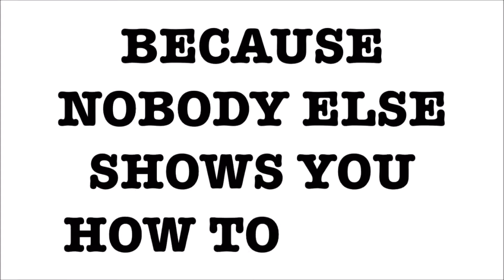Value Investing In Your Car Episode 36 - The Immense Power of Margin Of Safety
In this episode of Value Investing In Your Car I tell you about the immense power of the mental model margin of safety... Even outside the realm of value investing.

In this larger Value Investing In Your Car series we talk about Mental models, worldly wisdom, and the other following things...

 - Answer does value investing work all over the world?
 - I answer when value investing works best.
 - I give book reviews on books I've just finished.
 - Teach about value investing and finance in depth but in an easy to understand way.
 - Tell you about the 4 most useless investing metrics
 - Tell you which 3 investing metrics I would rely on if I could only rely on 3.

If you’re learning about value investing, Value Investing Journey is dedicated to developing your knowledge, skills, and confidence as a value investor.

If you want more great info now make sure to go here to sign up to our mailing list and get my first book How To Value Invest for free -

I've dedicated myself to helping others become great investors and value investors and now I want to help you as a fellow entrepreneur and business owner as well.

To learn more about me and why you should trust me to do this for you go

Or to check out our products and services go to the following pages...

The Value Investing Master class – Lifetime Access To The Best Value Investing Program In The World